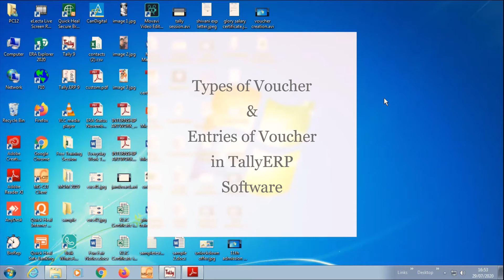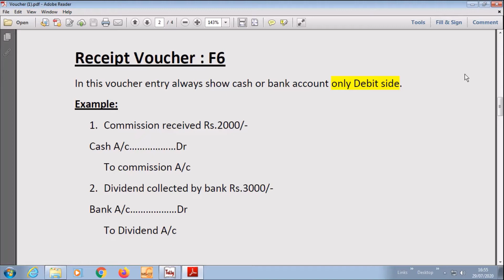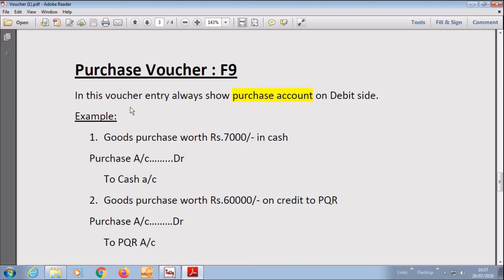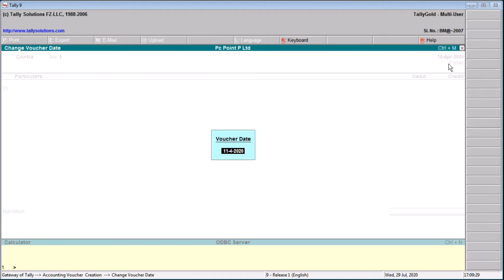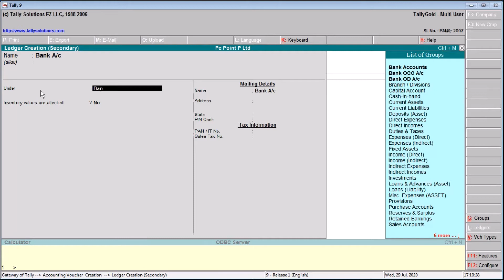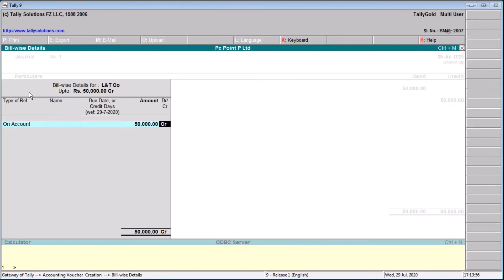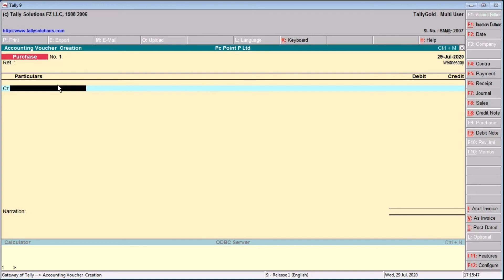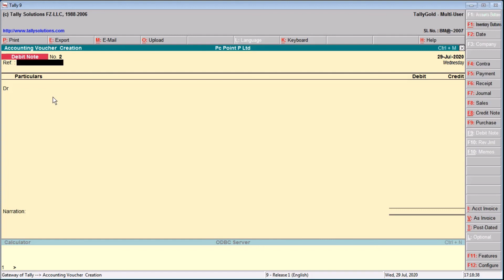TallyERP 9 Tutorial || Tally erp Voucher Entries || Learn Tally Erp Step by Step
This Video is created for those who interested to learn TallyERP. Our Tally ERP Tutorial is very easy to understand.
टैली ERP सीखना है तो हमारे टुटोरिअल वीडियोस देखो। एकदम सरल भाषा में समझाने की कोशिश की है किसी को भी आसानी से समझ में आ जायेगा।
tally erp 9 tutorial